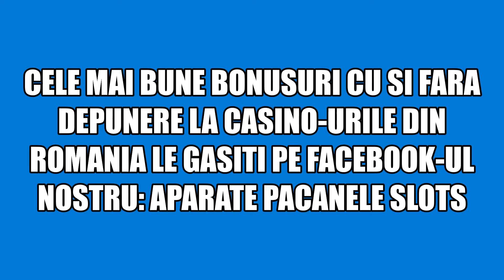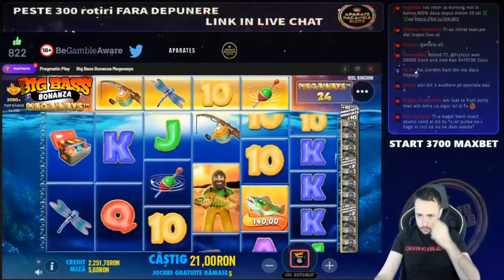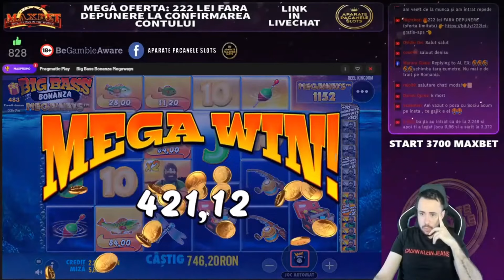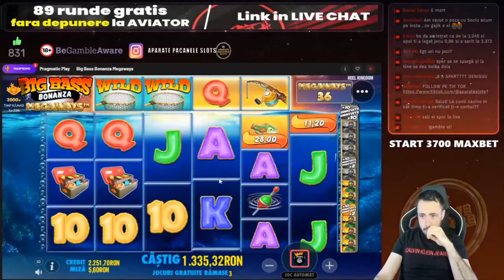💲💲💲BIG WIN LA BIG BASS BONANZA MEGAWAYS!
🇷🇴 Bun pe venit pe canalul de Youtube @AparatePacaneleSlots @PacaneleSD

18+ | T&C apply | Gamble Responsibly.